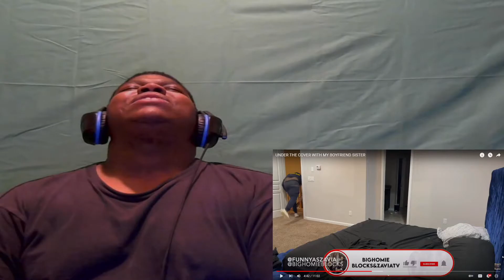Big Homie Blocks & Zavia Reaction #7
WEEE REEEADY!!! Just had to do one on these two for 2022. Please enjoy.